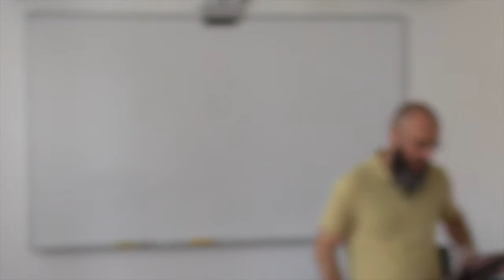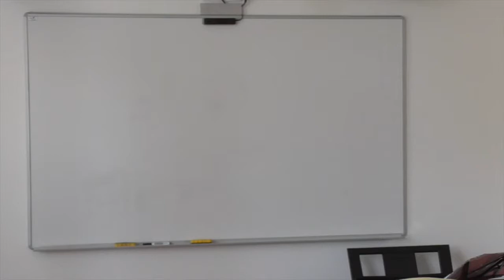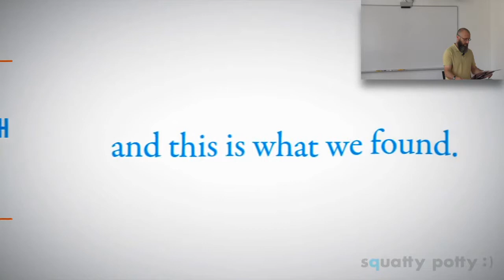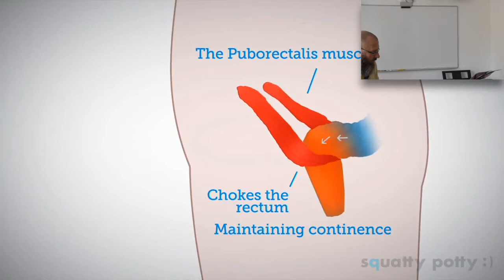Bože, nechápu to... Pochodeň academy (I. část)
Bože, nechápu to! Tento výkřik vychází nejčastěji z našich úst ve chvílích, když se nám děje něco špatného. Co když to ale je dobrým Božím záměrem? Jak se s tím vypořádat? Biblické příběhy nám jsou jasné, protože víme, jak dopadnou. Ty naše vlastní příběhy se zamotávají a komplikují. Najít rychle řešení a rozluštit zápletku přináší ve světě úspěch. Proč to samé nestačí v Božím království? Tématem, které je pro každého z nás aktuální, nás provede Martin Hasík.

„Za Ježíšem jdu 25 let. Někdy klopýtám, někdy bloudím, někdy od něj utíkám.. Na cestě jsem potkal skvělou holku Jane, se kterou jsem se oženil a máme spolu dvě dcery – Sofiu a Miu. Sedmým rokem je můj zápas s leukémií určujícím faktorem pro spoustu našich rozhodnutí. Doufám, že jsem na cestě k uzdraveni, ale i kdyby ne, pro mě si nepřijde smrt, ale Bůh.“